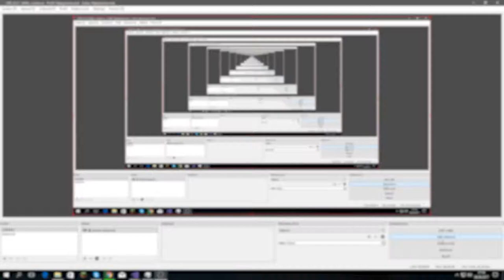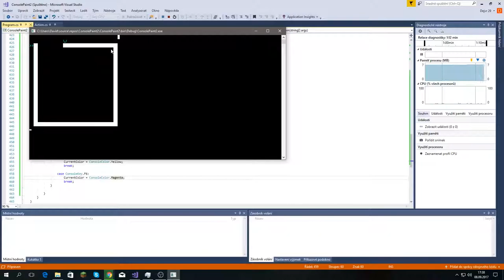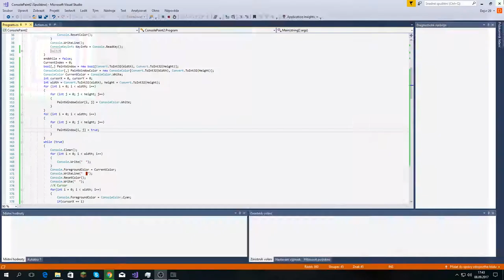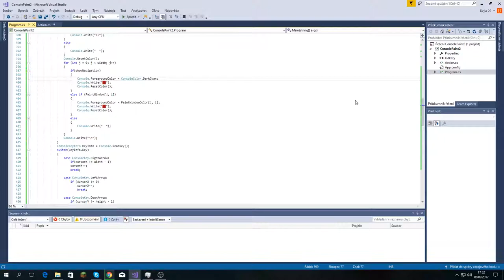|Timelapse| Programming Paint in console! Part 2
This is 2nd part of timelapse series "Programming Paint in console".
Programmed in: Microsoft Visual studio 2017 using C#
Edited in: Adobe Premiere Pro CC 2017
Animations made in: Adobe After Effects CC 2017